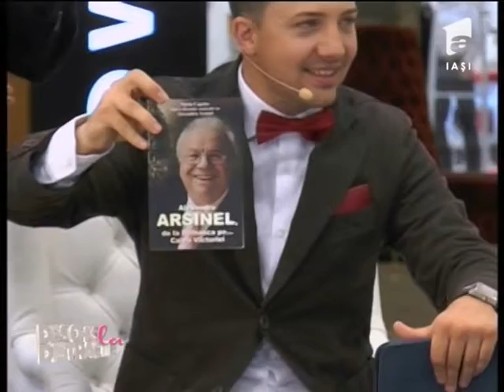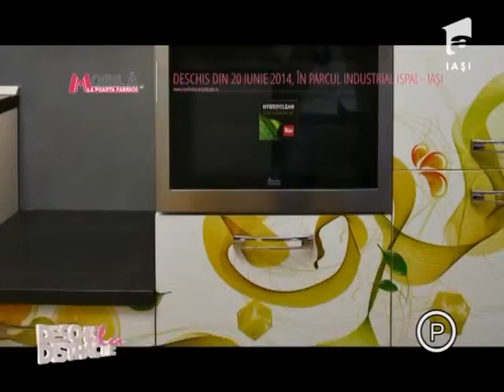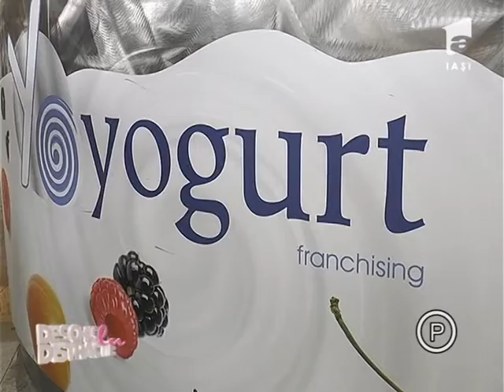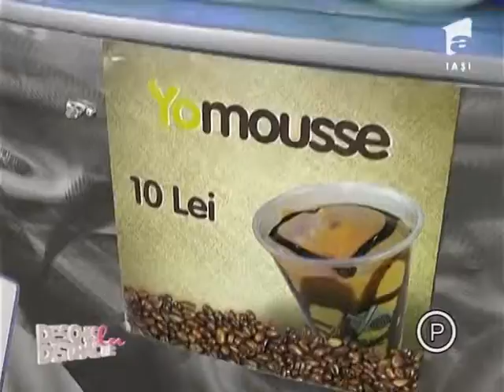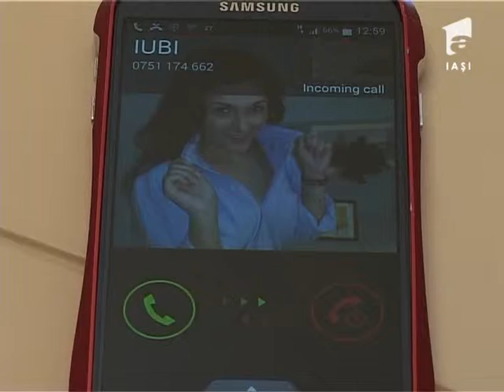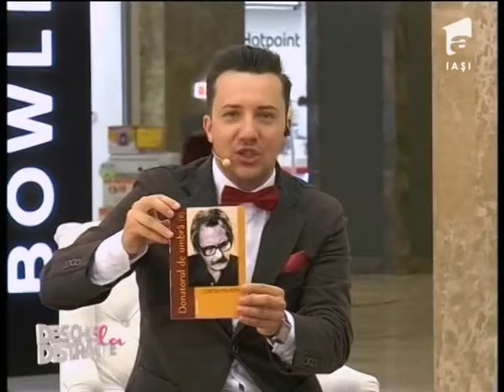Deschis la Distractie - invitat Alexandru Arsinel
Emisiune ce se difuzeaza in fiecare duminica de la ora 11.30 pe Antena 1 Iasi.
Emisiune prezentata de Vlad Baba, acompaniat de trupa Cross Medio.